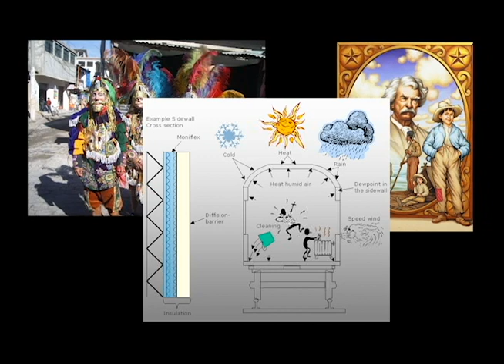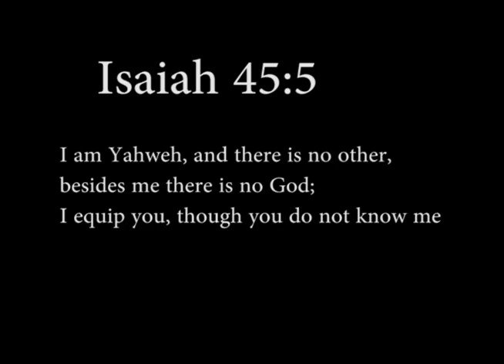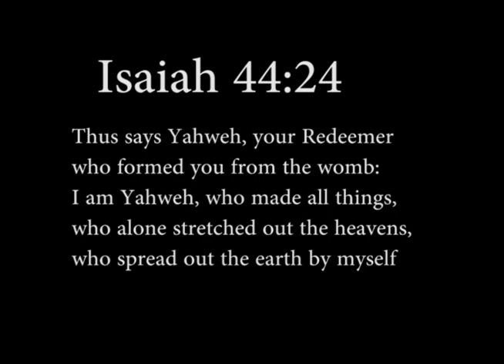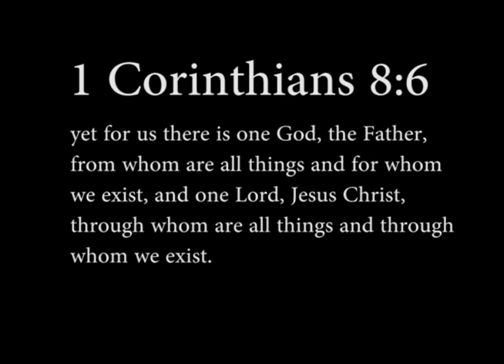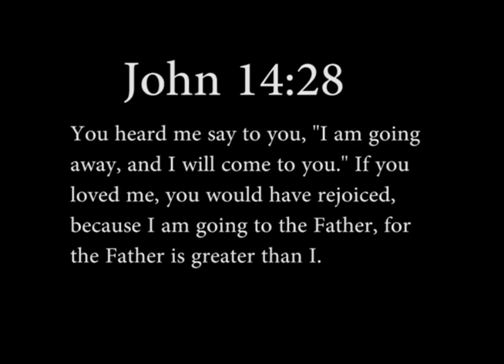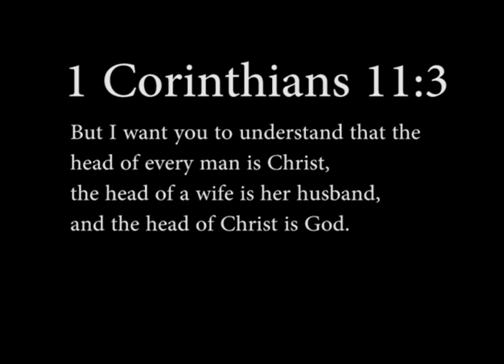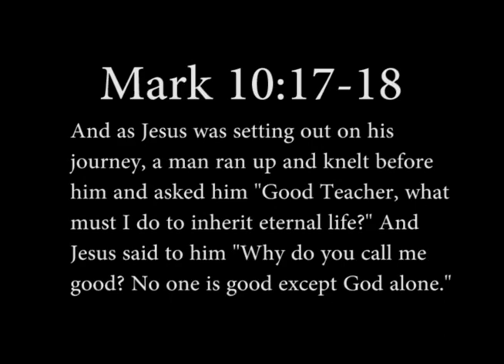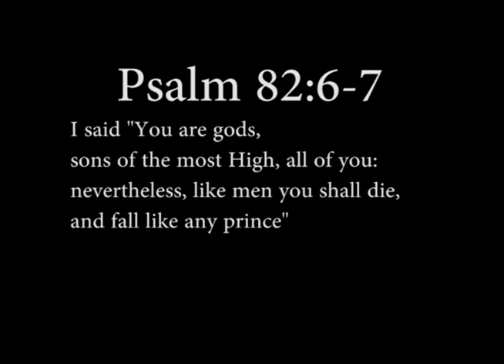Jesus as God: Clearing the Ground